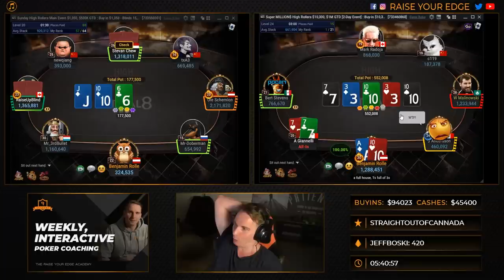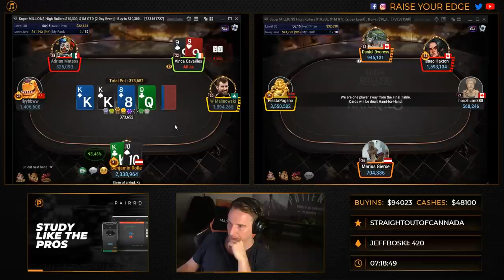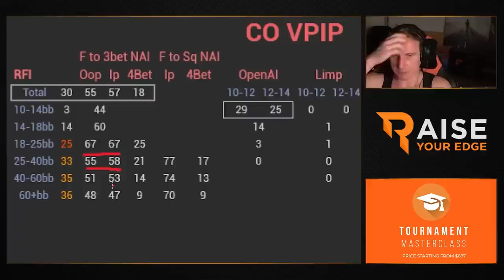FINAL TABLE OF THE $10,300 Super Million!! | Twitch Poker Highlights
Bencb reaches the incredibly tough final table of the $10,300 Super Million$!! With over $300,000 for 1st place, can he win it?!

The Tournament Masterclass got a huge update: Population tendencies of low stakes, mid stakes and high stakes!

This is a super valuable update that will help you exploit your opponents, make sure to check out the Tournament Masterclass and use code SMEXP for $150 off Expert and SMAPP for $80 off Apprentice

NEW THE RAISE YOUR EDGE ACADEMY!

The Raise Your Edge Academy was founded to bring live poker instruction to you in the comfort of your home!

With live weekly lectures from'bencb' and other top poker pros like ‘w3c.ray’, Julian ‘HealTheWorld’ Thomas and Claas ‘SsicK_OnE’ Segebrecht, you will have the ability to learn and interact live with like minded peers, both during the lecture and after class in our private Academy discord group.